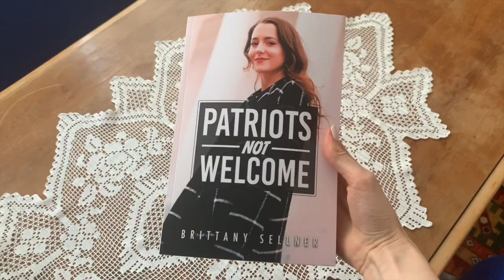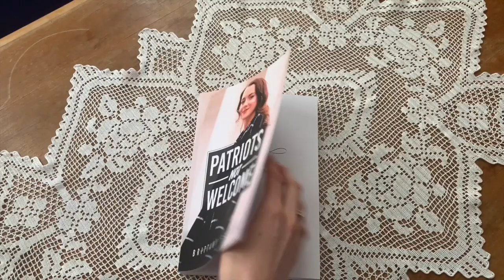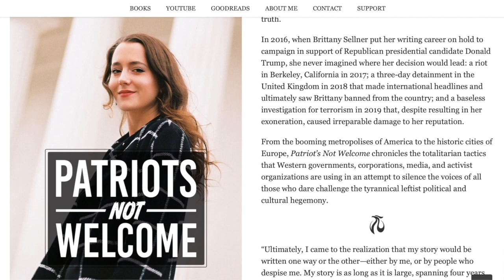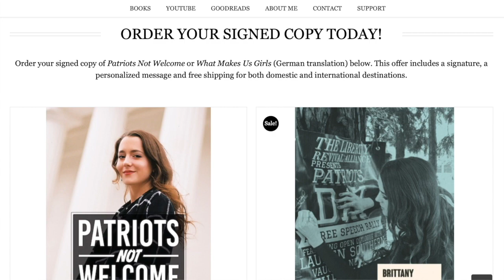Patriots Not Welcome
Get a signed copy on my website (scroll to bottom of page)
Amazon US
Amazon UK
Amazon Germany
Amazon Canada
Amazon Australia

🔴 Mailing Address
Fach 23
1180, Vienna
Austria

🔴 Outro Music
Zero Sum Orchestra
by TeknoAXE